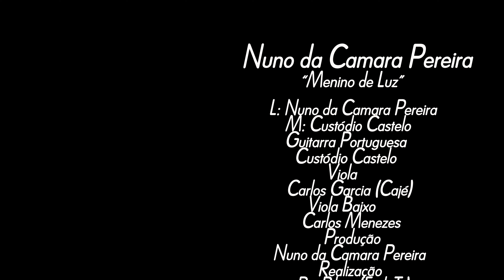Nuno da Camara Pereira - Menino de Luz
Menino de Luz é um tema dedicado ao meu filho mais novo. Com este tema quis prestar homenagem a ele, e a todas as crianças em todo o mundo. Com um enfoque especial e sentido a todas aquelas que vivem momentos imensamente conturbados e difíceis, por razões que lhes são completamente alheias. Elas só querem brincar e ser felizes...

Por favor deixem as crianças ser felizes!

Este single faz parte do meu mais recente trabalho: FADO! Tal Como O Conheci, que já está disponível nas plataformas digitais e conta com o apoio da Rádio Amália.

Ficha Técnica:
Voz: Nuno da Camara Pereira
Guitarra Portuguesa: Custódio Castelo
Viola Acústica: Cajé Garcia
Viola Baixo: Carlos Menezes
Pré Produção: Fernando Silva
Produção: Custódio Castelo
Gravado, Misturado e Masterizado por Fernando “Naná” Nunes no Estúdio Pé de Vento

Vídeo
Gravado nos Estúdios da FadoTV
Câmaras: Rui Piloto
Produção: Nuno da Camara Pereira e Rui Piloto (Fado TV)

Edição apoiada pelo Fundo Cultural da Sociedade Portuguesa de Autores